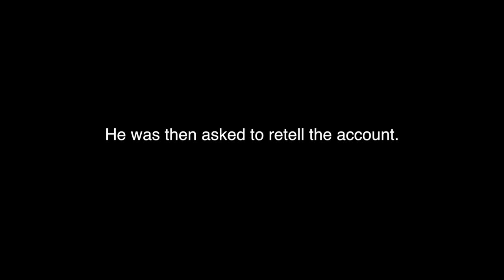True Story: Babe Ruth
"True Story" is a segment from my college variation show that has students tell stories of Spring Hill College's past. This "True Story" has MJ Connell telling the story of when the Sultan Swat, the Great Gambino, Babe Ruth himself visited Spring Hill College. Enjoy